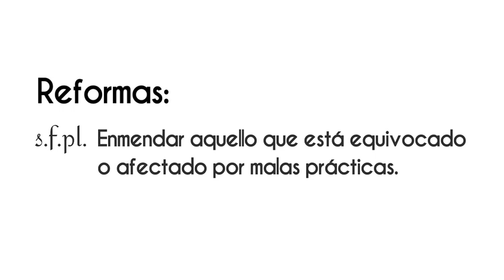AMLO “Imprimirle a la constitución su carácter democrático y social” en VértigoPolítico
AMLO “Imprimirle a la constitución su carácter democrático y social” ¡Disponible ahora! en VértigoPolítico Animación